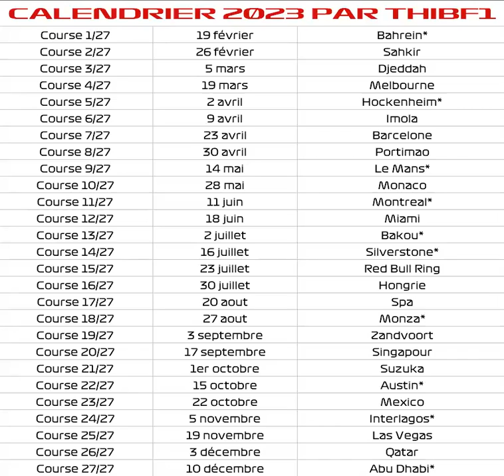Voici mon calendrier perso pour la saison 2023 de la F1 !